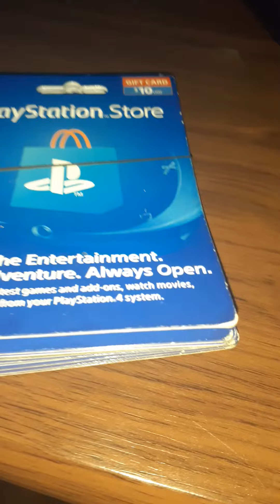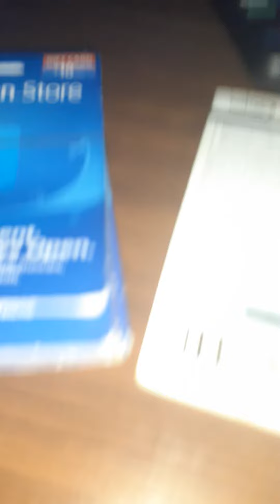PSN GIFT CARDS GIVEAWAY